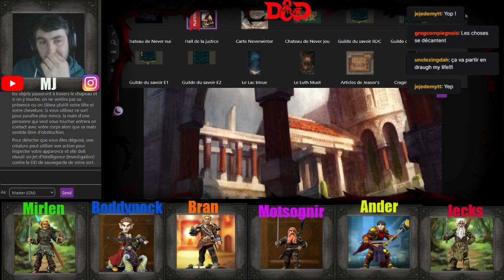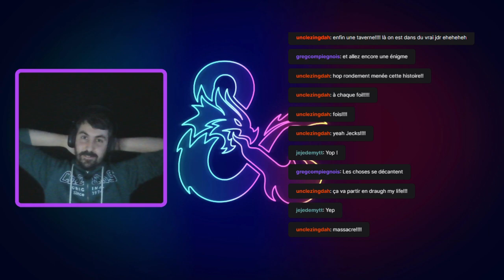Donjons et Dragons : Assaut sur les Drows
Salut tout le monde, aujourd'hui on continue notre aventure Dnd, les aventuriers on compris que les fils d'Alagondar et les Drows étaient de mèche pour affaiblir Dagult Neverember, ils vont devoirs établir un plan pour attaquer le quartier générale de cette menace imminente sur Neverwinter !!!